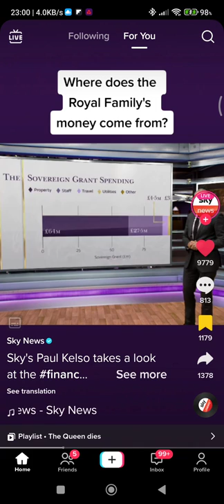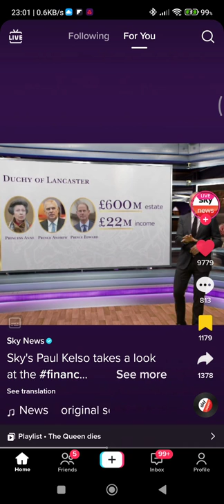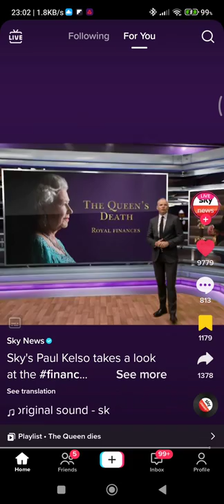Where does the Royal Family's Money come from?